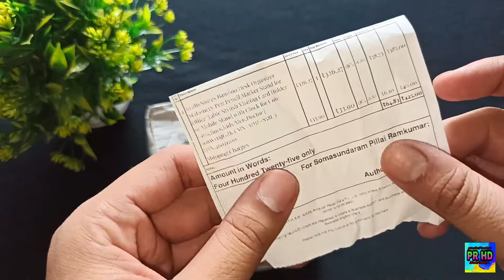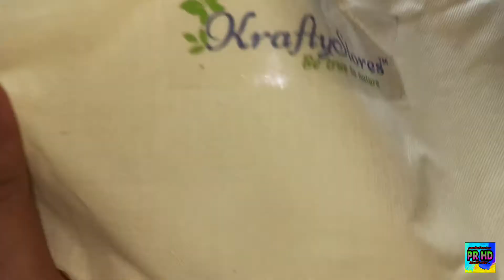Desk Organizer Unboxing / Amazon / Kraftystores / Review in Hindi ✨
BEST BUY - Amazon

Dosto iss video ma maine KRAFTYSTOES BAMBOO DESK ORGANIZER ka UNBOXING kiya hai jo Maine AMAZON sa purchase kiya hai..
PRODUCTS I USE TO MAKE VIDEO

[DESIGN]: Pen,Pencil,Marker Stand With Visiting Card or Mobile Holder with Clock Made Of Bamboo Which Is Beautifully Artistic Accessories Designed To Look Elegant In Your Home/office/desk/study Table.
[MATERIAL & QUALITY]: Light,Sturdy & Durable Executive Handicraft With Bamboo Which Could Give Normal Simple Natural Feeling To Interior Design model In Customized Manner.
[GIFTING]: Handmade Item Which Is Best Suited For Giving Gift To Loved Ones In The Occasion Of Weddings, Anniversaries, House Warming Ceremonies, New Venture, Award Ceremonies,corporate Gifting,diwali,return Gifts.
[BENEFITS]: We Can Keep either 30 Visiting Card or Mobile stand in given slots. Simple design will provide much convenience for you
[DIMENSIONS]: Length (5.8 inches), Width (2.9 inches), Height (5.3 inches) , Weight: 160 Grams.